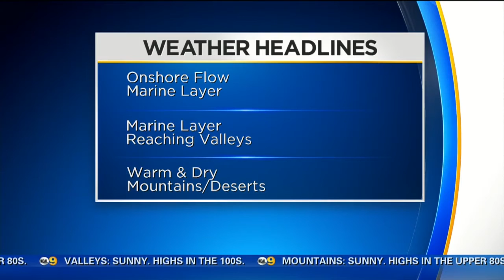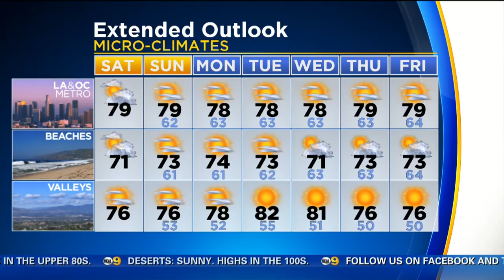Markina Brown's Weather Forecast (July 2)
Morning clouds will burn off for pleasant days this holiday weekend. A warm-upis on the way. Markina Brown has the forecast.